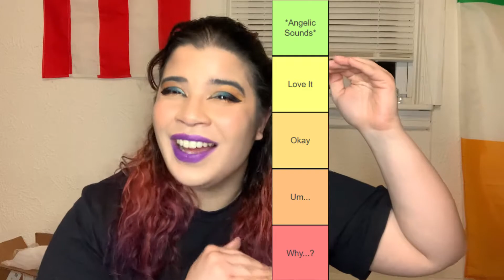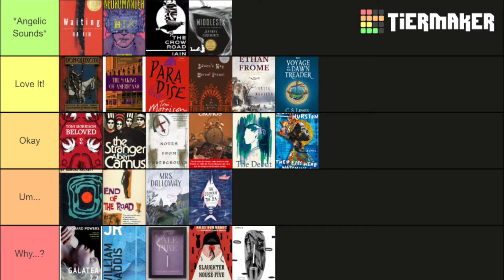RATING BOOK'S OPENING LINES PT. 2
Make your OWN list:
Opening Lines I:

Makeup:
Primers – Thank Me Later by Elizabeth Mott (Face) & Elf 2-in1 Primer and Sealer (Eyes)
Concealer – Sephora Concealer (Bright Future)
Foundation – Milani Conceal & Perfect (Creamy Vanilla)
Setting Powder – Covergirl Clean Professional
Brows – NYX Tame & Frame
Contour – NYS 3 Steps to Sculpt (Fair)
Blush – NYX Sweet Cheeks
Highlighter – NYS 3 Steps to Sculpt (Fair) & Sephora Golden Hour
Eyeshadow – James Charles x Morphe (So Good, 518, Wig, Tune, Code James, Bee, Hello, Playground, & Escape)
Liner – Super Cat by Soap & Glory
Mascara – Essence Lash Princess
Lips – L’Oreal Colour Riche (Matte-gic/709)